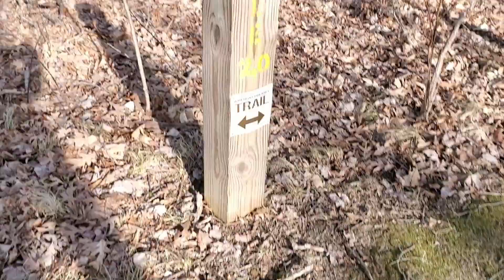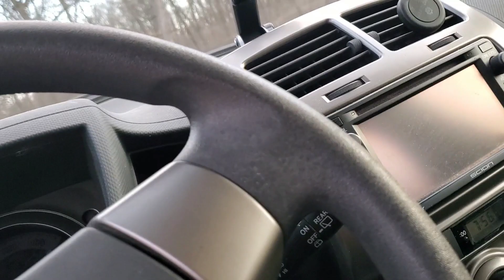A 4 mile Spring Hike through the woods of Southern Michigan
Hiking through the woods at Portage Lake State Park. Beautiful scenery and a plus is that I'm trying out a new backpacking meal